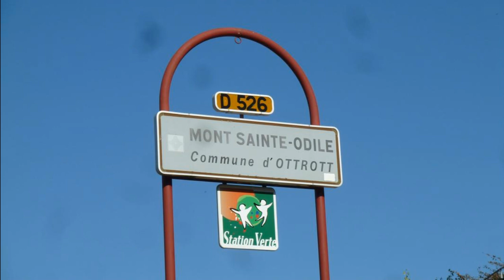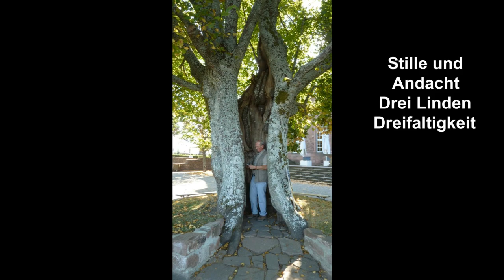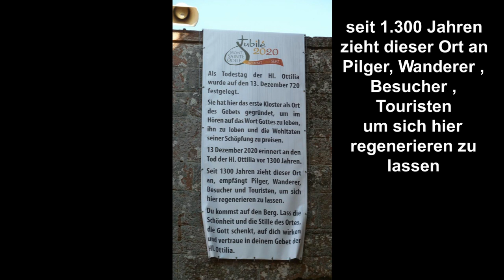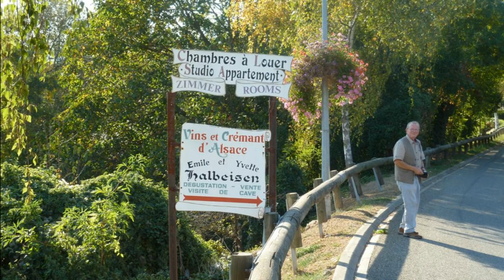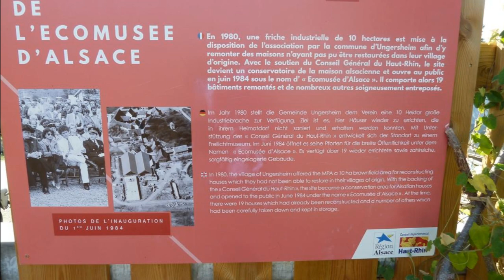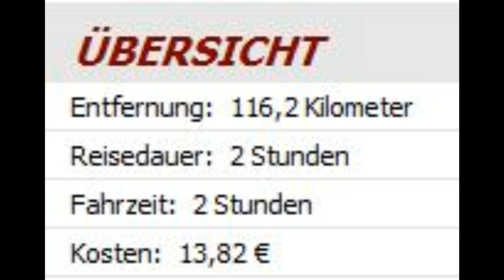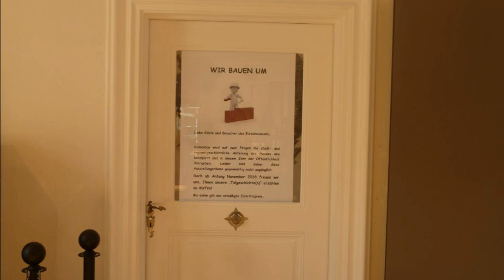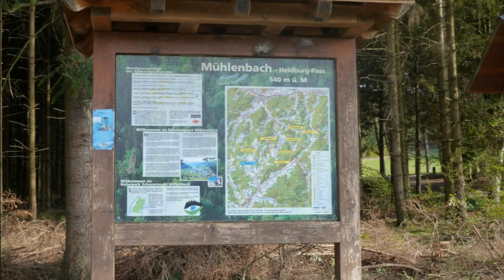Elsass Kaiserstuhl Okt 2018 shp 720p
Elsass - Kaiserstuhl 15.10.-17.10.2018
Ente - Gangster - TX
Fahren - Landschaft - Kultur - Geniessen
Bilder von shp , Video von Peter